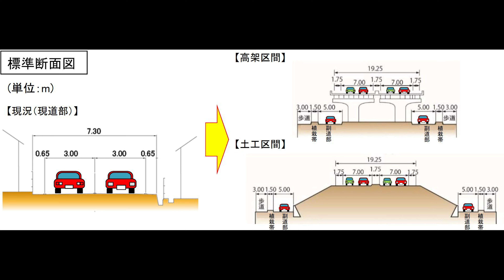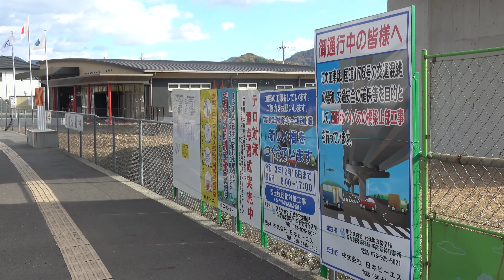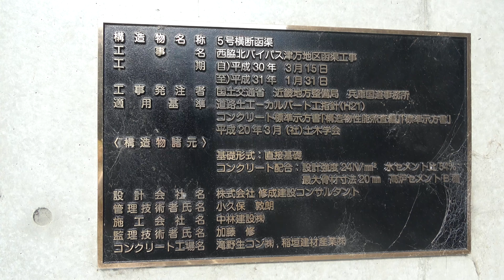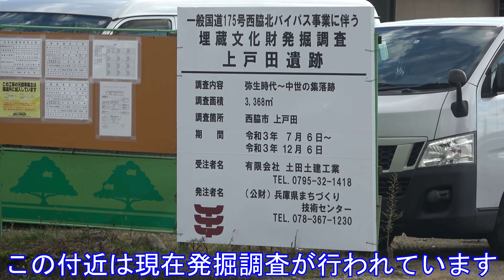西脇市内をぶち抜くバイパス道の建設 ～西脇北バイパス～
西脇北バイパス

区間　（起）兵庫県西脇市下戸田～（終）兵庫県西脇市黒田庄町大伏
道路延長　5.2㎞
構造規格　第3種第1級
設計速度　80㎞/h
車線数　4車線
標準幅員　本線部：19.25ｍ
計画交通量　18200台/日

1997年度　事業化
1998年度　都市計画決定
2000年度　用地着手
2006年度　工事着手
2020年3月14日　寺内ランプ～大伏ランプ間部分開通

2026年春　全線開通予定

国道175号西脇北バイパスは、東播地域（滝野社IC）と丹波地域（氷上IC）を結ぶ延長約30㎞の東播丹波連絡道路の一部となる地域高規格道路です。